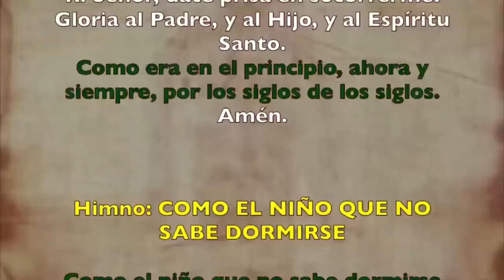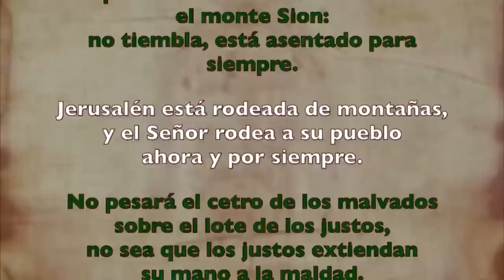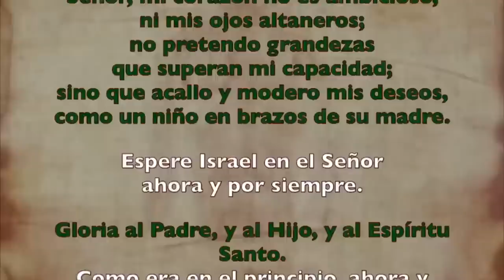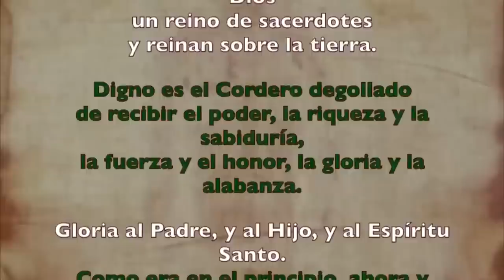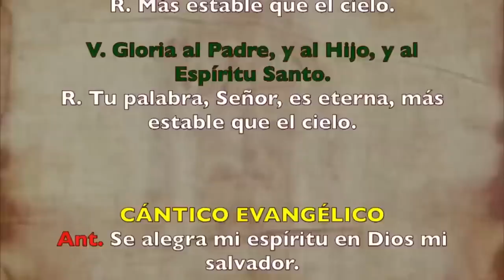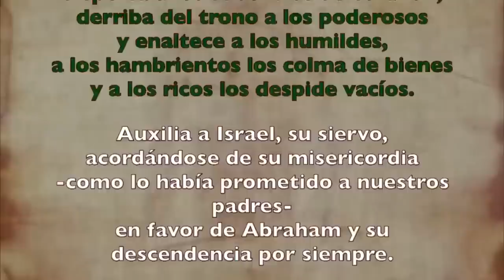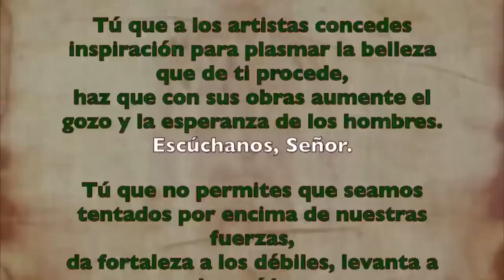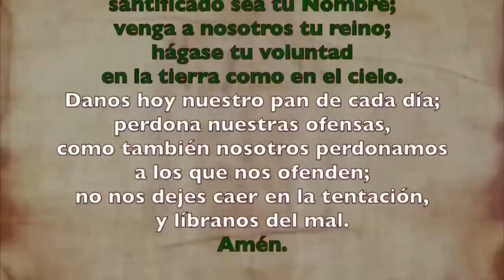Oración de la tarde (Vísperas), MARTES 12 DE SEPTIEMBRE 2023| XXIII del Tiempo Ordinario